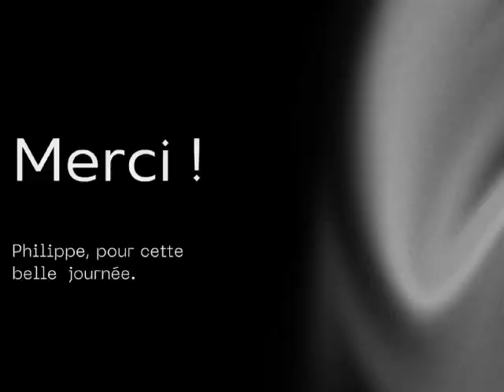Toulouse : Sortie Le Mas d'Azil 25 avril 23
Samedi 25 avril, c'est sous un ciel bleu et un soleil radieux que 17 motos et 22 personnes s'élancent sur les routes en direction du Mas d'Azil. En paysage, les couleurs naissantes et  verdoyantes de la campagne, un bleu parfait et en en fond de paysage les montagnes enneigées des Pyrénées.